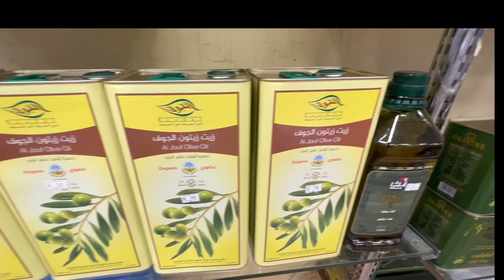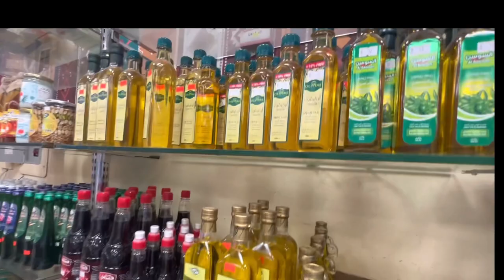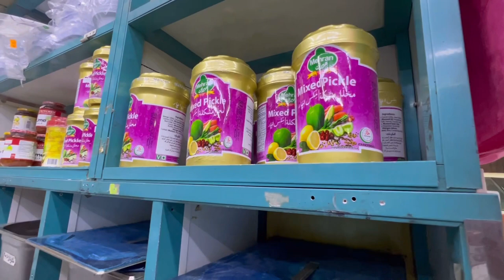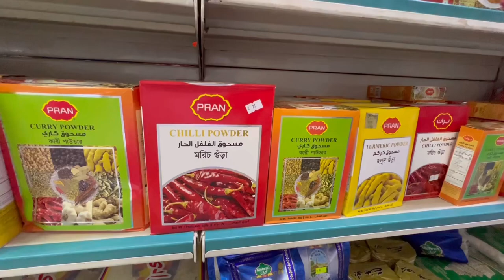Makkah ki Purani Market | Sabzi Mandi | Ajwa Khajur ,Furits And Vegetables